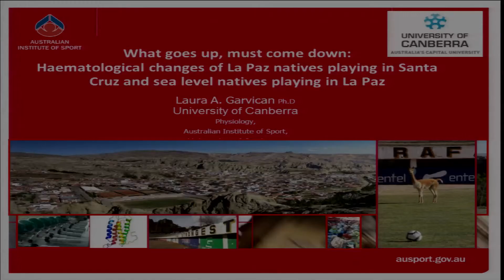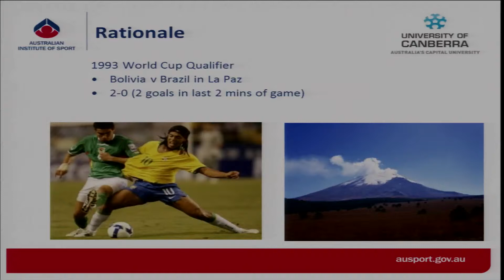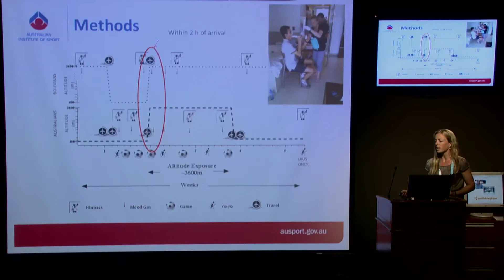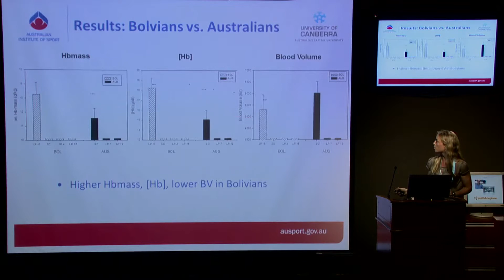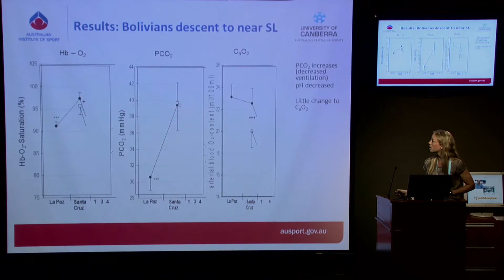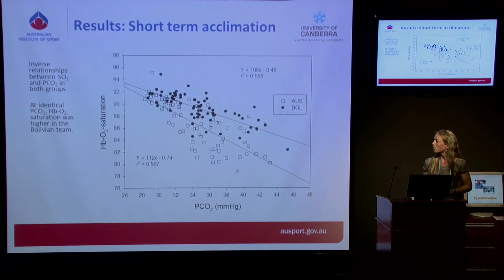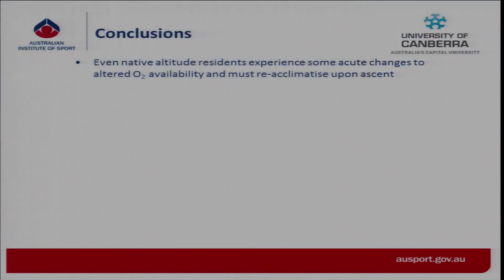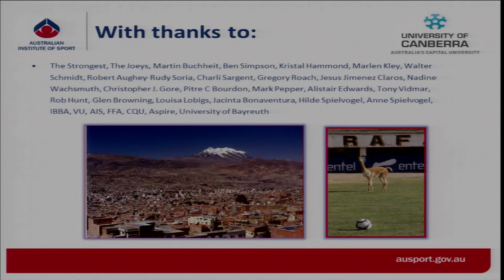What goes up, must come down...by Dr. Laura Garvican-25March2013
What Goes Up, Must Come Down: Haematological Changes of La Paz Natives Playing in Santa Cruz and Sea Level Natives Playing in La Paz.
Presented by Dr Laura Garvican, Physiologist, Australia
Altitude Training and Team Sports Conference
Aspetar, Doha - Qatar
24 & 25 March 2013